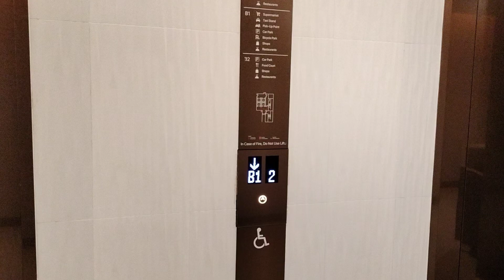(First day!) Pasir Ris Mall - Schindler Elevator (Lobby B)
Went to the newest mall at my home town and filmed one of the Schindlers installed at the opening of Pasir Ris Mall. Happens that some service lift lobbies are out of bounds to the public, so i went to the least used Lobby B at around 3pm.